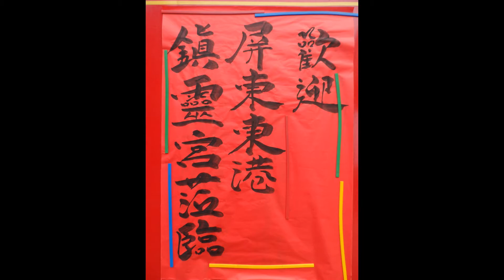道鸞文化團前往金山威靈宮扶鸞交流影片